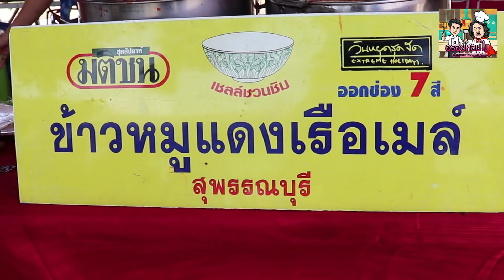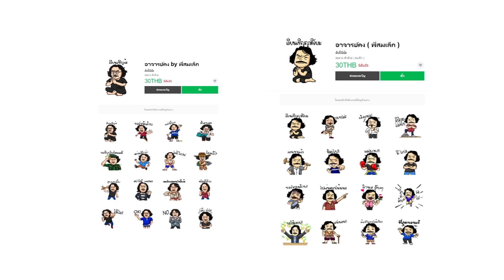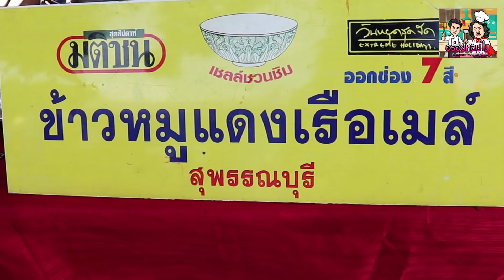Ep.14 ข้าวหมูแดงเรือเมล์ ร้านที่พี่ตูน Body Slam แนะนำ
อร่อยหลบใน by พี่สมเล็ก กับ เด็กหิ้วปิ่นโต  มาเยือนถิ่นพี่ตูน Body Slam ร่วมกิจกรรม โครงการก้าวคนละก้าวที่โรงเรียนบ้านกล้วย อำเภอด่านช้าง จังหวัดสุพรรณบุรี

พี่ตูนแนะให้ไปลอง ข้าวหมูแดงเรือเมล์ ที่พี่ตูนบอกว่าอร่อยที่สุดเท่าที่พี่ตูนเคยกินมาเลยนะขอบอก

เพื่อนๆสามารถรับชมคลิปใหม่ได้ทุกวันเสาร์เวลา 18.00 น นะครับ

กดโหลดสติกเกอร์ไลน์ ตามลิงค์ด้านล่างกันได้เลย

หรือสั่งน้ำพริกเบรคแตก ได้ทาง Line : Bansomlek